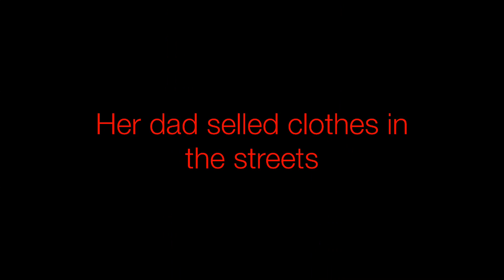Jade , Leyda period 4b